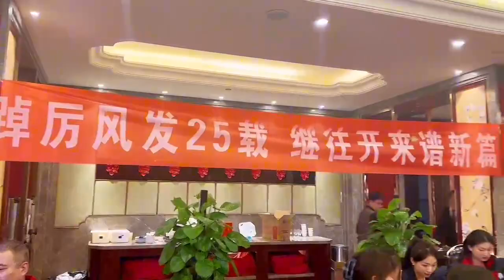We are top RDP manufacture in china.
Hi friends,
Wish you all the best. We are back from the Chinese New Year holiday. Now back to work, thank you very much for your understanding and patience.
With us back to 100% capacity, now is the perfect time to get your quote.
【Want the Price List???】Please leave your Email & WhatsApp & Phone number here, I'll send the price list and details to you right away!
Construction grade RDP (redispersible polymer powder)
Free sample for you to test.